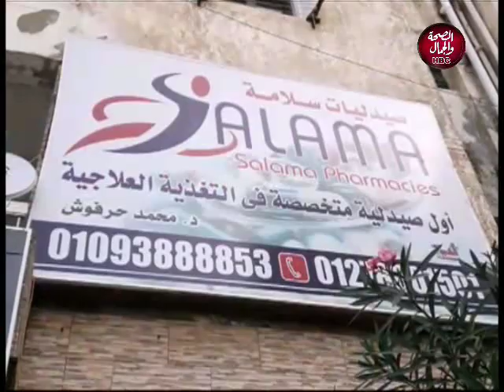كلام من الاخر | اعرف ايه هي صيدلية التغذية العلاجية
تقديم | داليا غبريال و محمد هيثم
و في ضيافتهم | د/ عماد سلامة اخصائي التغذية العلاجية و علاج السمنة و النحافة
و    حنان دسوقي